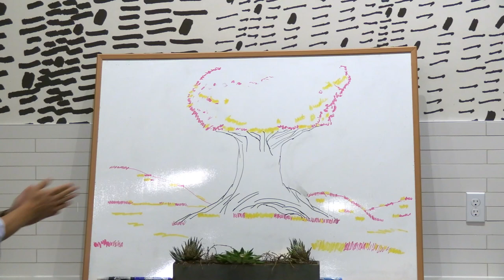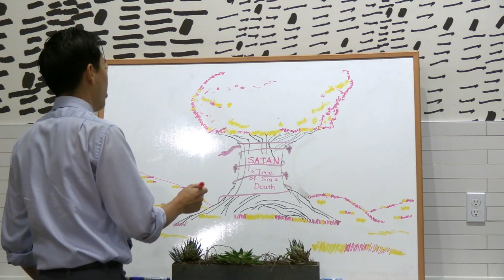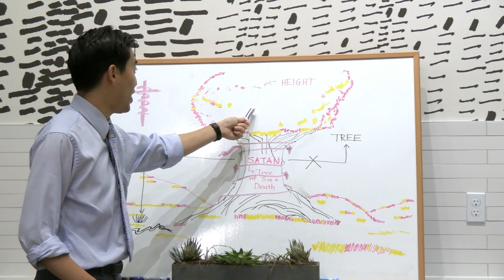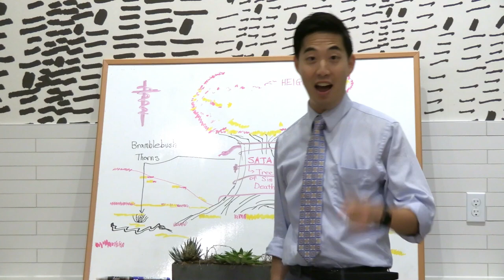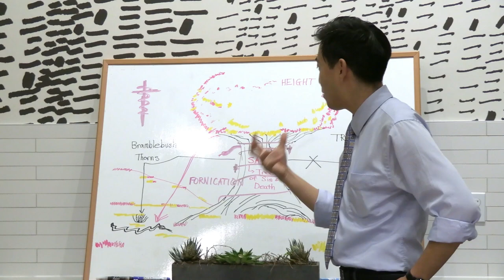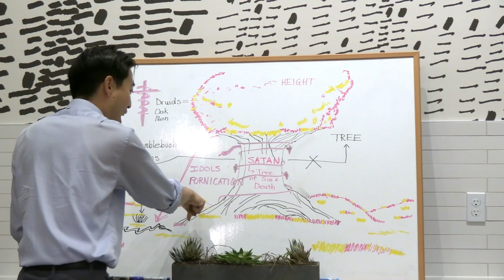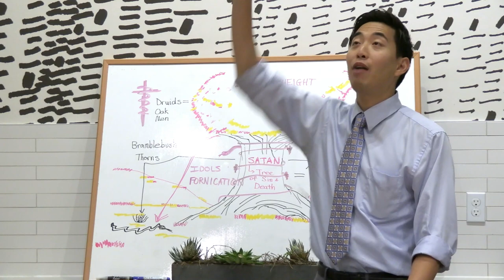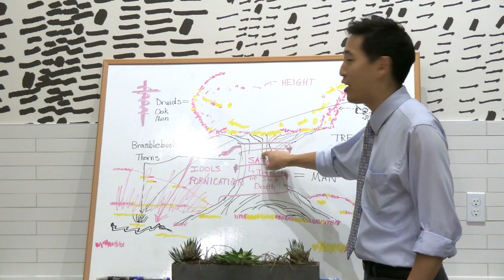Did the Druids Want Eden’s Tree of Knowledge? | Dr. Gene Kim